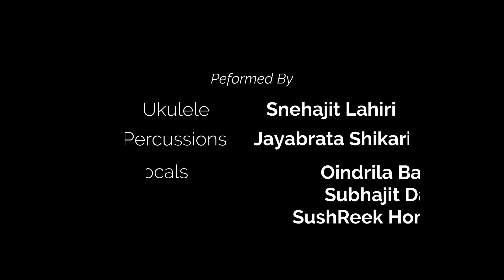Maanik Rajar Deshe (Original) || Tribute to The Ray || HoJoBoRoLo Originals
|| Tribute to The Ray ||
|| Maanik Rajar Deshe (HoJoBoRoLo Originals) ||

Composed by : HoJoBoRoLo

This song is composed by HoBoRoLo to pay tribute to our Maestro Satyajit Ray. Please listen to it and share as much as possible.

Lyrics (Snehajit Lahiri) :

ওহে ছোট্ট মেয়ে
কাঁদছো বসে রাত বিরেতে !
ওহে ছোট্ট ছেলে
যাবে নাকি আমার সাথে !

ছুটির ট্রেন ছুটে যায়
কাশফুল ওড়ে,
অপু আজও ছুটে যায়
দুর্গার হাত ধরে ।

চলো তোমাদের নিয়ে যাই,
মানিক রাজার দেশে ।।

সে দেশে আছে দুঃখ
সে দেশে আছে সুখ
সে দেশে গুপী বাঘা
গান গেয়ে মেটায় ভুখ ।

হীরক রাজার মগজ ধোলাই
বরফি বা বিজ্ঞানী
উদয়ন আর শ্রমিক মজুর
রাজার খুব হয়রানি ।।

শঙ্কু আছেন, আছে নিউটন,
হাজার হাজার আবিষ্কার,
দেশ বিদেশে ডাকছে মানুষ
যাচ্ছে ছুটে প্রফেসর ।

আর যত জটিল ধাঁধা, রহস্যেই
বাঁধবে প্লট,
ফেলুদা যে একাই একশো
তপসের সাথে খুলবে জট ।।

জটায়ুও জুড়ে গেলেন
সোনার কেল্লায় অভিযান,
'এটা আমার' বলে তিনি
ভুলে গেলেন অভিমান।

মগনলাল আর ভবানন্দ
আর যত সব দুষ্টু লোক,
মানিক রাজার দেশে দ্যাখো
চরিত্ররা নিজের লোক !

ওহে খুড়ো গপ্পো বলো
তারিণীরই গল্প হোক,
মগজাস্ত্রে ভরসা করে
সত্যজিতের জয় হোক ।।।